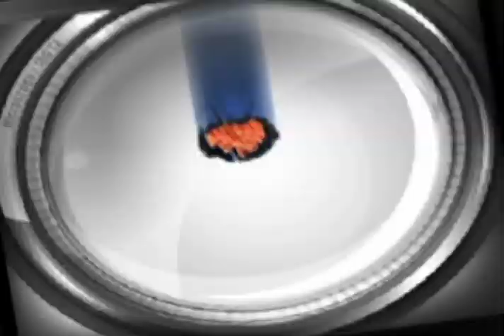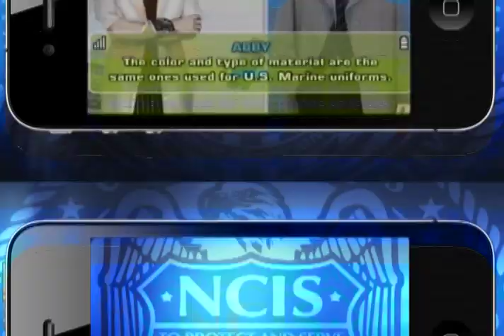NCIS Mobile Game Trailer